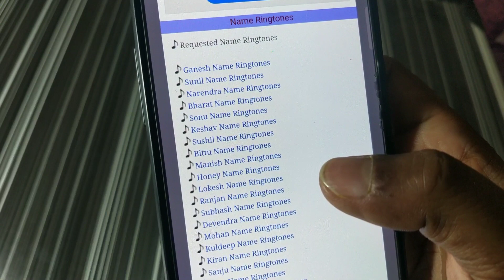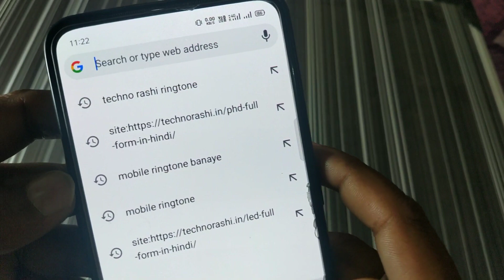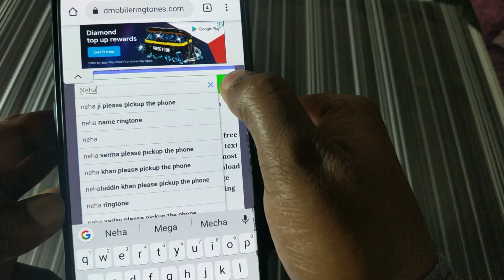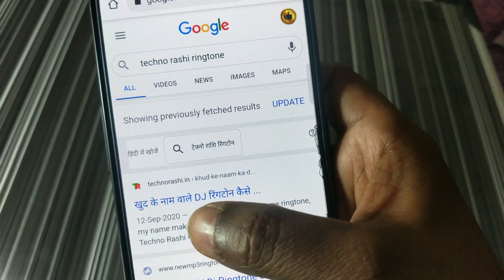अपने नाम का दिल छू लेने वाला रिंगटोन बनाए लोग चौक जाएंगे!! New Mobile Ringtones 2021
ringtone ringtone 2021. ringtone, new ringtone,
ringtone hindi ringtone, mobile Android ringtone,
new ringtone hindi, ringtone bangla ringtone,
mobile ringtone best ringtone funny ringtone
apple ringtone iphone ringtone smart ringtone
samsung ringtone heart ringtone ringtone new
ringtone Ummon_Hiyonat_Ringtone | Shayari
music fir Kabhi Song Ringtone 2020ringtone all
ringtone apple ringtone amit bhadana ringtone
aashiqui 2 ringtone audio main ringtone app for
android ringtone arabic ringtone best ringtone
bhakti ringtone bollywood ringtone bhojpuri
ringtone bhajan ringtone bollywood song ringtone
best 2021 ringtone bangla ringtone bgm ringtone
bewafa ringtone cutter ringtone cutter app ringtone
comedy ringtone change ringtone cut song ringtone
closer ringtone cartoon ringtone collection ringtone
cool come ringtone download kaise kare ringtone
dialogue ringtone dj remix ringtone dil diyan gallan
ringtone dance ringtone download app ringtone
daru badnaam kar de ringtone ehsas nahi tujhko
ringtone english song ringtone emotional ringtone
ever ringtone ek tha tiger ringtone english song
2021.wwe ringtone ringtone for mobile ringtone for
android ringtone funny ringtone flute ringtone for
boys ringtone for samsung for phone film ringtone
filmi ringtone female ringtone gujarati ringtone guitar
ringtone gam bhari ringtone god ringtone gana hindi
ringtone gana mp3 ringtone hindi song ringtone
hindi mai ringtone hollywood ringtone hd ringtone
hindi mp3 ringtone hindi new ringtone instrumental
ringtone in tamil ringtone jo bheji thi dua ringtone
jeene laga hoon pehle se jyada ringtone kaise set
kare ringtone kaise download kare ringtone kaise
banaye ringtone krishna ringtone ke gane ringtone
kaise banate hain ringtone kaise badle ringtone love
ringtone love song ringtone latest ringtone love
story ringtone latest 2021.ringtone link ringtone
love music ringtone maker ringtone movie ringtone
mobile ringtone mere rashke qamar ringtone mp3
song ringtone marathi ringtone name ringtone
punjabi sad song ringtone punjabi 2020.ringtone
padmavati ringtone qawwali ringtone romantic
ringtone romantic song ringtone raj Sad, Emotional,
Flute, Music, Ringtone, Mp3, Sad emotional flute
music ringtone mp3, Sad ringtone, Sad ringtone
song, Sad ringtone 2021 Sad ringtone hindi,Sad
ringtone music, Sad ringtone audio, Sad ringtone
audio download, Sad music, Sad music audio,
Sad music aaa, Sad music alone, Sad music
backgroundsad flute music ringtone, Flute music
ringtone, Sad music ringtone, Very sad ringtone, Sad
love ringtone, Sad flute ringtone, Sad ringtone 2021.
Sad ringtone female, Sad ringtone instrumental,
A very sad ingtone, Sad ringtone bollywood
2020,Sad ringtone bollywood download, Sad crying
ringtone,Sad call ringtone, Sad emotional ringtone
download, Jaan e mann sad ringtone download, Sad
guitar ringtone mp3,Salman khan sad ringtoneflute
(fictional object),Best emotional, Beautiful
music,Sentimental music, Romantic
music,Music(industry),Sadness (symptom), Violin
ringtone best ever, Violin ringtone 2021,Violin
sonata ringtone,Nokia ringtones violin, Best
violin ringtones,Most beautiful,Song, New,Best
romantic,Best love songs, New(composition), Best
romantic songs,Love songs,Relax nowBest
songs,Song (airline),.Lovely.Funny, Love
song,Singing, Funny ,cats, Entertainment,Hollywood
,You,Feel,Famous, Can, Actor,Tonigh